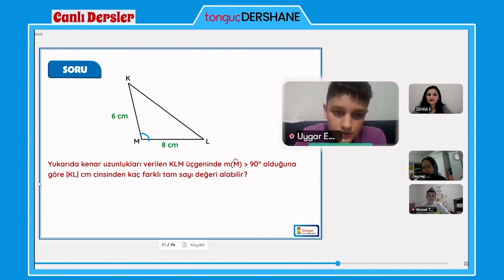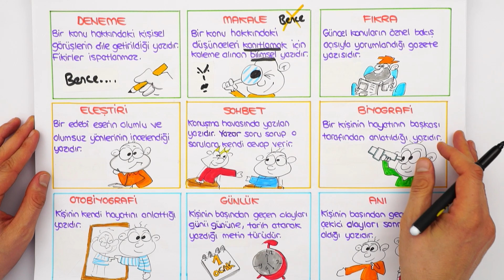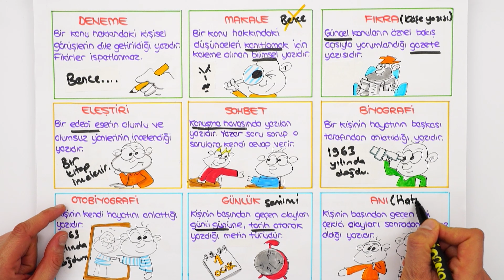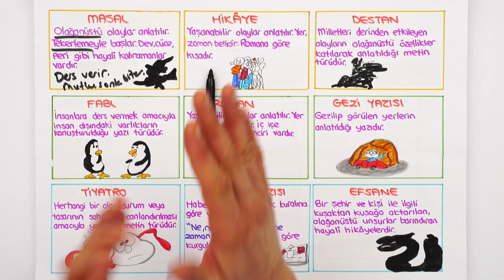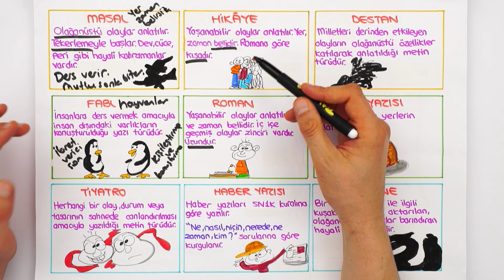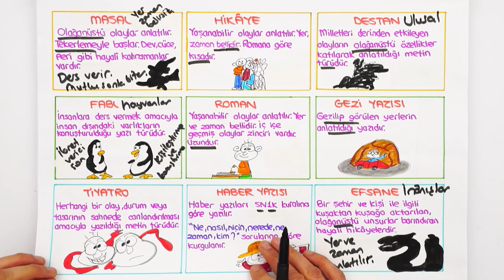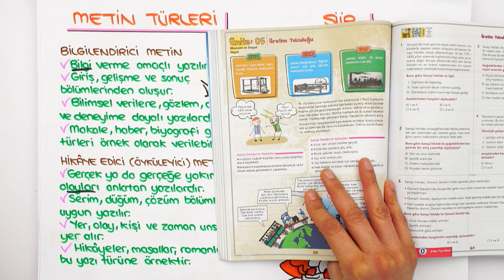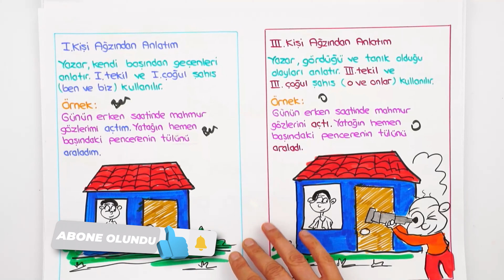Metin Türleri 📙 tonguçCUP 4.Sezon - 7TURK17 #2024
tonguçCUP 4.sezon başladı! 🎉 Sezon boyunca; canlı yayınlar, konu anlatımları, soru çözümleri ve rehberlik videolarıyla, tonguç yanında! Bugün Türkçe dersimizin "Metin Türleri" konusunu işleyeceğiz. Hazırsan başlıyoruz! 😎

⭐7. Sınıf 2. Dönem Süper 2'li Yazılıya Hazırlık Seti (Hediyeli) 👉🏻
📚 tonguçCUP 7. Sınıf 4. Sezon Seti-Dijital Set